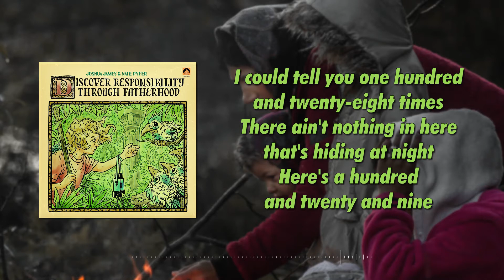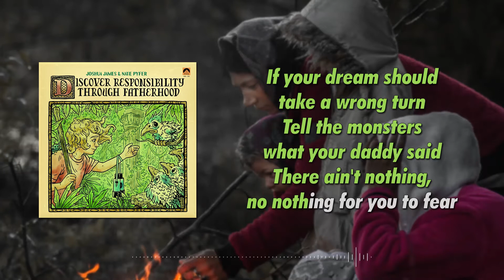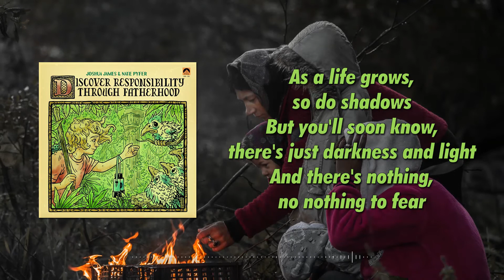Joshua James And Nate Pyfer - 128 Times (Lyric Video)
Lyrics:

When the rain falls on your window
Rest your head down on your pillow
Know there's nothing, nothing to fear

If the dark makes your little hands shake
And your thoughts race like a runaway train
Just know that there ain't nothing for you to fear

I could tell you one hundred and twenty-eight times
There ain't nothing in here that's hiding at night
Here's a hundred and twenty and nine

There ain't nothing to fear in the night

If your dream should take a wrong turn
Tell the monsters what your daddy said
There ain't nothing, no nothing for you to fear

Every floor squeaks, every door creaks
Makes the mind think somethings' under the bed
But there's nothing, there ain't nothing for you to fear

As a life grows, so do shadows
But you'll soon know, there's just darkness and light
And there's nothing, no nothing to fear